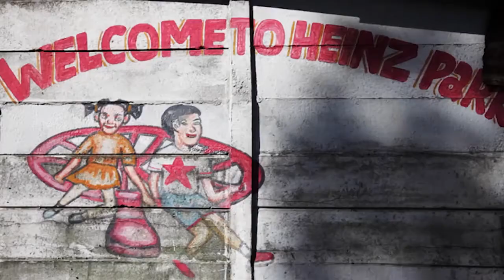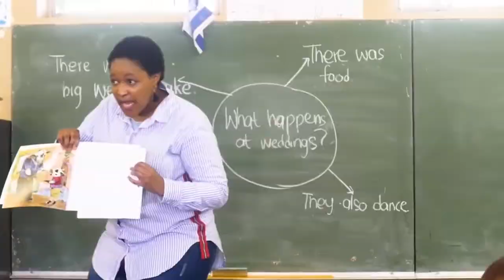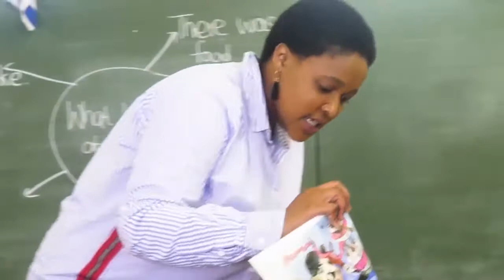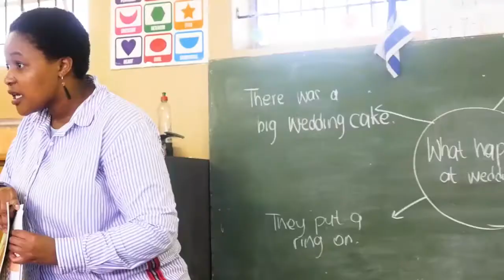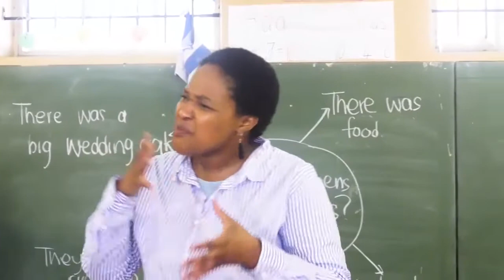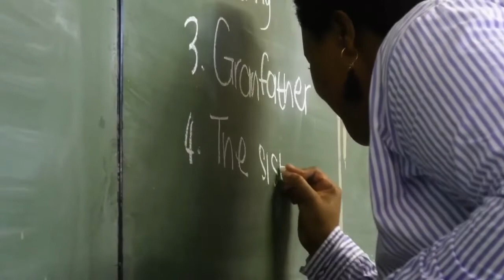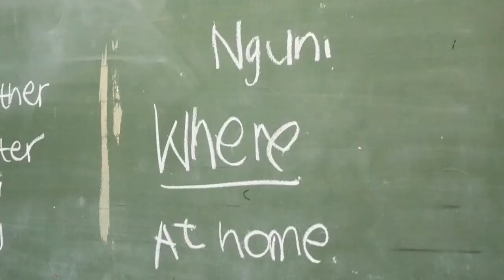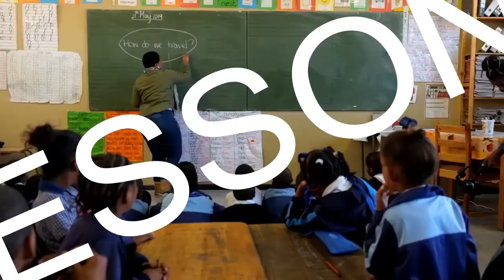(isiXhosa): Grade 2, Lesson 2: Teaching young children to read and write for meaning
In this video, we read a story aloud, for children to listen to and enjoy. As we do this, we let the children look at and enjoy the illustrations on each page. After reading or telling a story, we encourage children to think and talk about the story, by asking questions that will deepen their understanding of the story, e.g. Children name the characters in the story and say who they think the main character is; they talk about what parts of the story they like and what parts of the story they do not like – and why they don’t like certain parts. Asking these questions are important as they develop children’s high order thinking. Talking also about prepares children for writing about the story.

For more information on how to implement shared-reading and shared-writing in the classroom, visit our